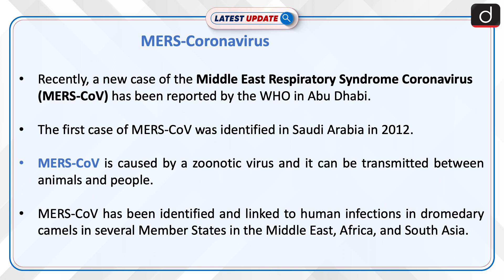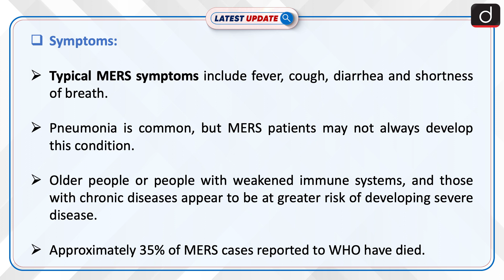MERS-coronavirus: Latest Update | Drishti IAS English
According to the WHO, a total of 2,605 cases of the MERS-CoV virus have been reported so far, with 936 associated deaths. The World Health Organisation (WHO) on Monday night confirmed a case of the potentially fatal Middle East Respiratory Syndrome Coronavirus (MERS-CoV) in Abu Dhabi.

Dear Viewers,